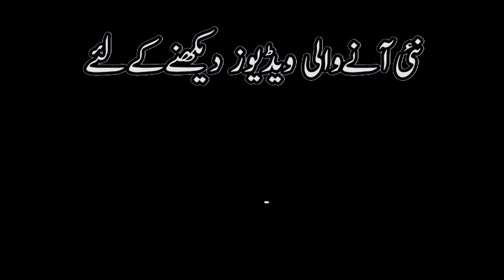Bringing Serenity Home | The Concept of a Cemetery at Home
Explore the innovative concept of creating a serene final resting place within the comfort of your own home. This modern approach to honoring loved ones allows for a personalized and intimate space for reflection and remembrance. Whether it's a peaceful garden corner or a dedicated room adorned with memories, a cemetery at home provides solace and connection for families. Join us as we delve into the meaning behind this unique tribute and the ways it fosters healing and closure